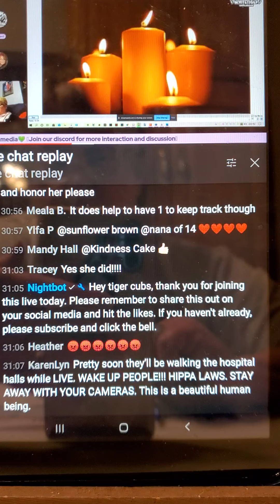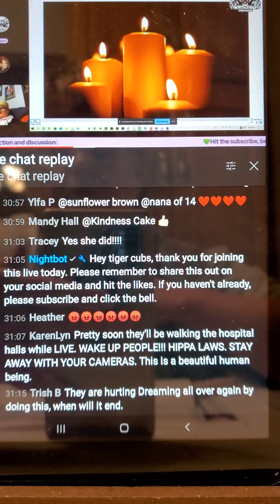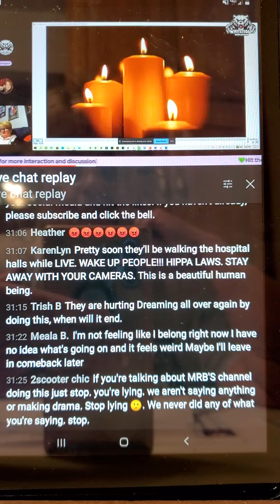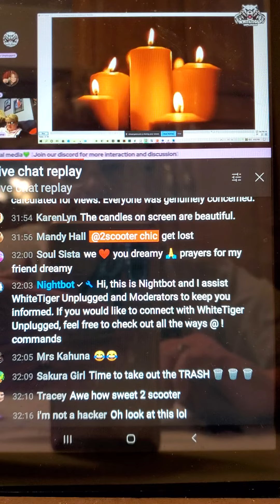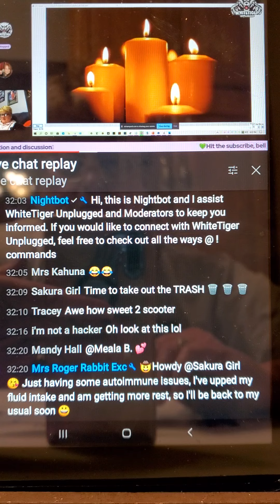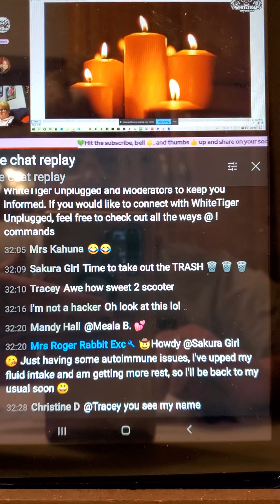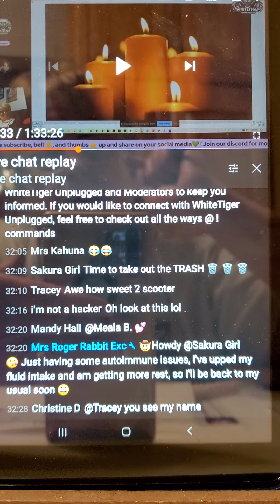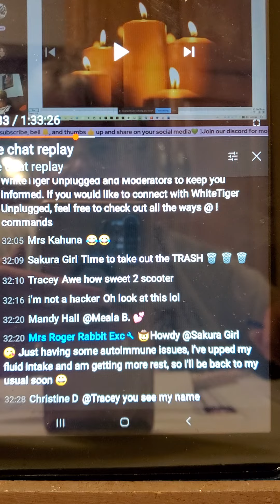When you need CONTENT🤥🤥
Stop lying about me. Stop lying about MommyRamblingsBlog and her channel so you can have content.